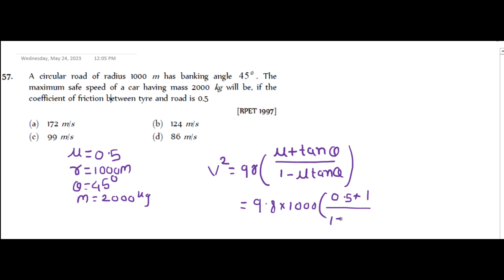A circular road of radius 1000 m has banking angle o 45 . Themaximum safe speed of a car having mass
A circular road of radius 1000 m has banking angle o 45 . The
maximum safe speed of a car having mass 2000 kg will be, if the
coefficient of friction between tyre and road is 0.5
[RPET 1997]
(a) 172 m/s (b) 124 m/s